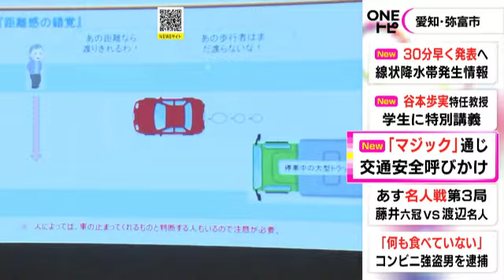目の錯覚を利用するマジック等通じ…愛知県警蟹江署が交通事故防止呼びかけ 県内交通事故死者数は前年比で増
愛知県 弥富市 で12日、交通安全決起大会 が開かれ、目の錯覚を利用する「マジック」などを通じて#事故防止 に向けた注意が呼び掛けられました。

12日、愛知県警蟹江署 が弥富市内で開いた交通安全決起大会。集まった地域の人などおよそ300人に対し、2023年4月から努力義務となった自転車でのヘルメット着用が、転倒した際に頭を守る上で重要であることなどが説明されました。

会の最後には、プロの#マジシャン が披露したマジックを通じ、目の錯覚が交通事故を引き起こす要因になるなどと注意を呼びかけていました。

愛知県内の2023年の交通事故死亡者数は11日時点で56人と、2022年の同じ時期に比べ5人増えていて、蟹江署の猪子雅己署長は「交通事故 のない街づくりをしていきたい」としています。

2023年5月12日放送